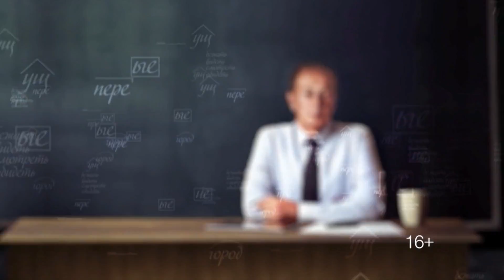Концерт М. Задорнова "